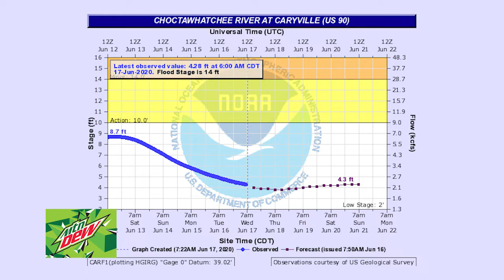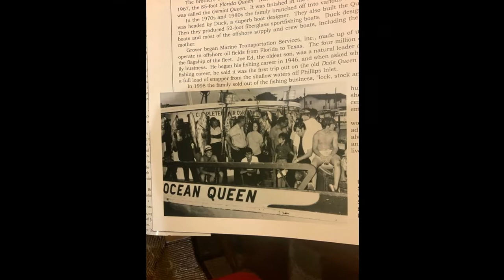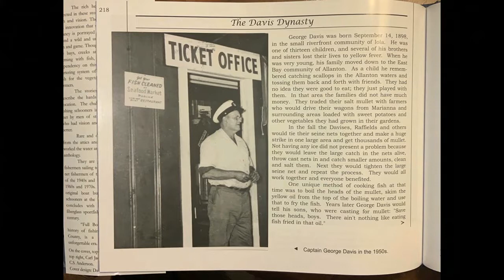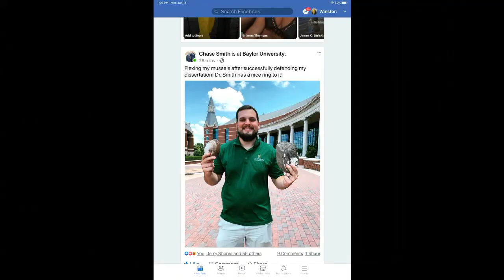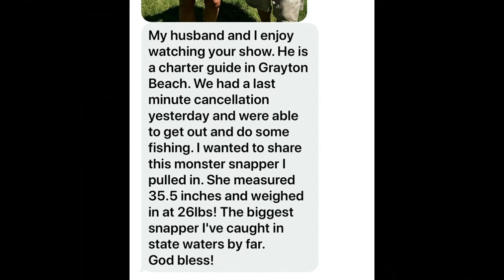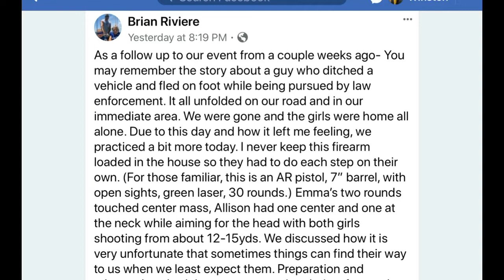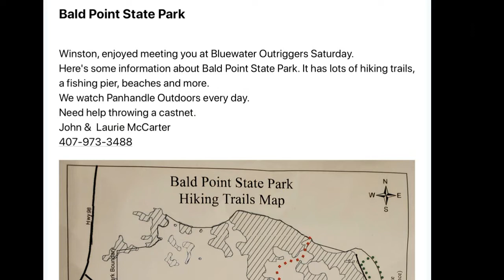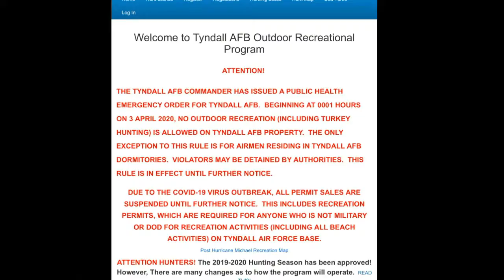Panhandle Outdoors, Thursday 6/18/20